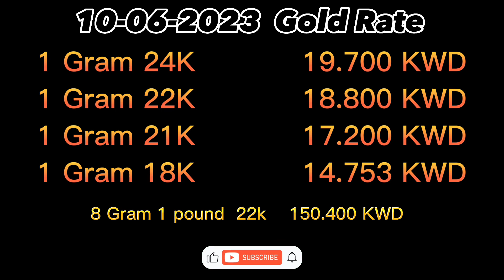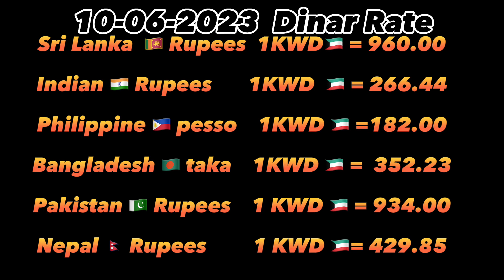10/06/2023/குவைத்தில் தங்கம் மற்றும் தினார் விலை/Gold and dinar rate in kuwait#kuwait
Gold and dinar rate in kuwait
Kuwait gold kuwait dinar
Kuwait news
Kuwait all